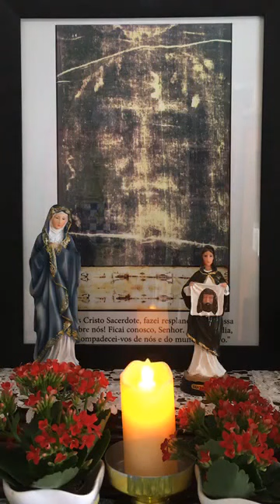Terço da Sagrada Face de Jesus – 27/07/2020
1- Ladainha do Preciosíssimo Sangue,
2- Terço da Sagrada Face de Jesus em súplica pelo fim da pandemia.
3- Consagração à Sagrada Face
4- Ladainha da Sagrada Face
5- Oração à Sagrada Face pelo nosso País
6- Benção de Aarão